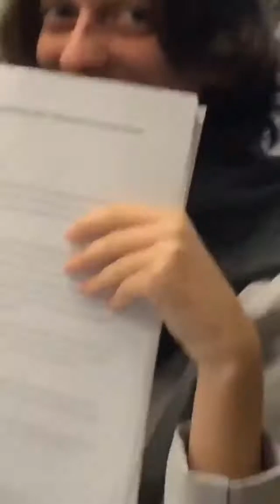CLASS OF 2021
Highschool wasn't always easy (thanks Covid-19) but the 2021 Year 13 students made it truly memorable. Miss you kiddies 💛